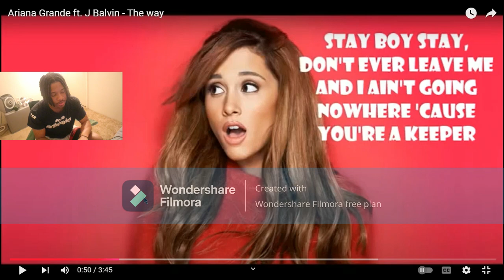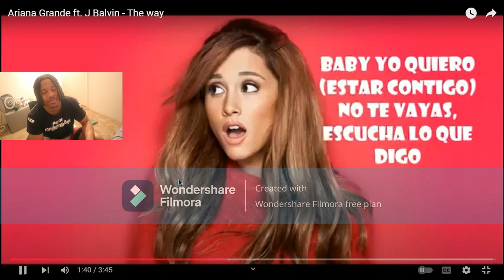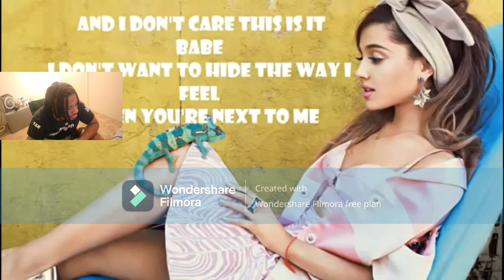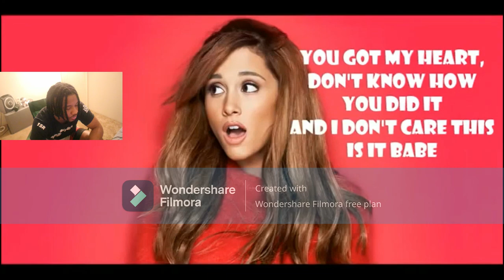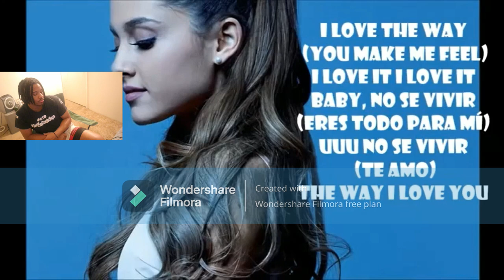🎶MUSIC WEDNESDAY🎶#66 | Ariana Grande ft. J Balvin - The way | REACTION!!!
Reacting To "Ariana Grande ft. J Balvin - The way"